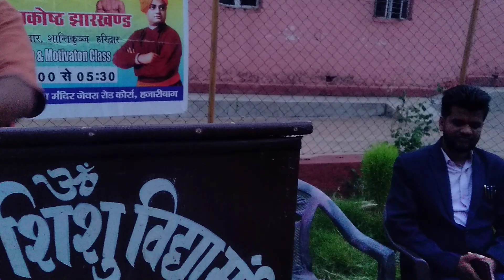भौतिकवाद के बादल में युवाओं का अध्यात्म से लगाव || Suresh Kumar।।youth_motivator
भौतिकवाद के बादल में युवाओं का अध्यात्मिकवाद से लगाव || Suresh Kumar || PYP JHARKHAND

spirituality,spirituality for beginners,spirituality yoga,awgp,gayatri pariwar,awgp gayatri pariwar,motivational classes hazaribagh,yuva,youth,motivation,better life,successful,success,depression,suresh yadav,study motivation,youth motivation

awgp live

awgp song

awgp video latest

awgp bhajan song

awgp blog

awgp birthday greetings

bhajan awgp

basant panchami awgp

gurudev bhajan awgp

karmakand bhaskar awgp

awgp karmkand bhaskar

awgp books

awgp desh bhakti geet

awgp cg dantewada

awgp catalog song

awgp gayatri chalisa

chaitra navratri awgp

chinmay pandya awgp

gayatri chalisa awgp

awgp dr chinmay pandya

awgp diya

awgp dantewada

awgp live darshan

awgp panchkosh dhyan

awgp yoga day

dhyan awgp

diya awgp

deepak prasad awgp

dinkar upadhyay awgp

triveni sangam dhyan awgp

awgp english books

golden era awgp

awgp facebook

awgp gurudev pravachan

awgp geet

awgp garbh sanskar

awgp gayatri songs

awgp gayatri pariwar

awgp gurudev

awgp gayatri jayanti 2022

geeta awgp

awgp kranti geet

awgp holi geet

gayatri mantra awgp

gayatri aarti awgp

garbh sanskar awgp

gayatri mantra awgp hindi

guru vandana awgp

gayatri mantra 108 awgp

guru meri pooja guru govind awgp

gurudev awgp

gayatri jayanti 2022 awgp

pragya geet awgp

awgp haridwar

awgp hindi

awgp hawan samagri

awgp hindi suvichar

awgp holi song

awgp health tips

awgp shantikunj haridwar live

awgp literature hindi

hariye na himmat awgp
awgp live

awgp song

awgp video latest

awgp shantikunj haridwar

awgp dhyan

awgp youth tv live

awgp gayatri mantra by gurudev

awgp video

awgp gayatri mantra

awgp meditation

awgp naadyog

awgp audio books

awgp amritwani

awgp audio

awgp aarti

awgp audio songs

awgp akhand deep darshan

awgp akhand jyoti magazine

awgp akhand jyoti

awgp audio gayatri mantra

awgp audio download

amritvani awgp

akhand jyoti awgp

aamod area awgp प्रज्ञा गीत 1

aarti awgp

aashirvad awgp

audiobook awgp

aman kumar awgp

awgp gurudev amritvani

awgp song audio

awgp bhajan

awgp bhajan song

awgp bhopal

awgp book

awgp books in gujarati

awgp books in hindi

awgp books akhand jyoti

awgp bangalore

awgp blog

awgp birthday greetings

bhajan awgp

basant panchami awgp

gurudev bhajan awgp

karmakand bhaskar awgp

awgp karmkand bhaskar

awgp books

awgp cg dantewada

awgp catalog song

awgp gayatri chalisa

chaitra navratri awgp

chinmay pandya awgp

gayatri chalisa awgp

awgp diya

awgp dantewada

awgp live darshan

awgp panchkosh dhyan

awgp yoga day

dhyan awgp

diya awgp

deepak prasad awgp

dinkar upadhyay awgp

awgp english books

golden era awgp

awgp facebook

awgp gurudev pravachan

awgp geet

awgp garbh sanskar

awgp gayatri songs

awgp gayatri pariwar

awgp gurudev

geeta awgp

awgp kranti geet

awgp holi geet

gayatri mantra awgp

gayatri aarti awgp

garbh sanskar awgp

guru vandana awgp

gurudev awgp

pragya geet awgp

awgp haridwar

awgp hindi

awgp hawan samagri

awgp hindi suvichar

awgp holi song

awgp health tips

awgp literature hindi

hariye na himmat awgpgayatri mantra awgpgayatri mantra awgpgayatri mantra awgpPower of Spirituality ||अध्यात्म की शक्ति || Powerful motivation for youth || AWGP || PYP Jharkhand

Hazaribagh

awgp live

awgp song

awgp video latest

awgp shantikunj haridwar
awgp meditation

awgp naadyog

awgp audio books

awgp amritwani

awgp audio

awgp aarti

awgp audio songs

awgp akhand jyoti

awgp audio download

amritvani awgp

akhand jyoti awgp

aarti awgp

aashirvad awgp

audiobook awgp

aman kumar awgp

awgp gurudev amritvani

awgp song audio

awgp bhajan

awgp bhajan song

awgp bhopal

awgp book

awgp bangalore

awgp blog

awgp birthday greetings

bhajan awgp

basant panchami awgp

gurudev bhajan awgp

karmakand bhaskar awgp

awgp karmkand bhaskar

awgp books

awgp cg dantewada

a